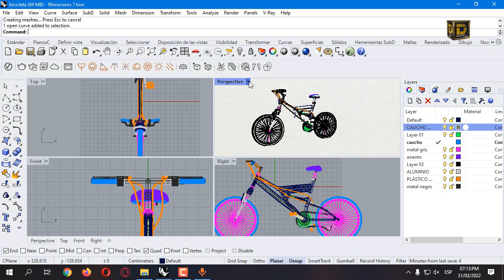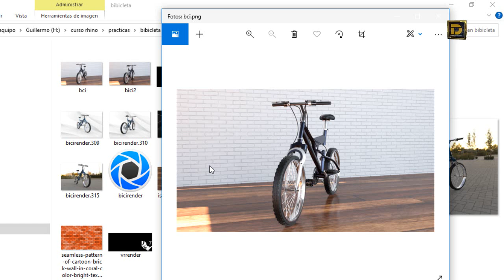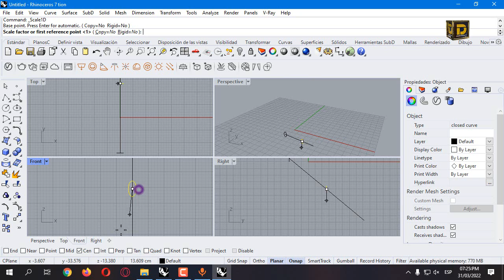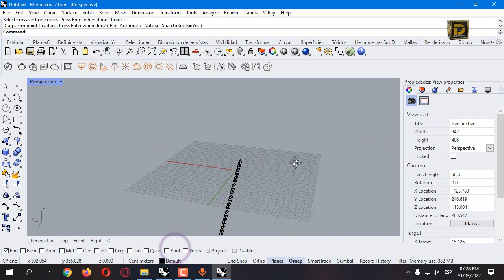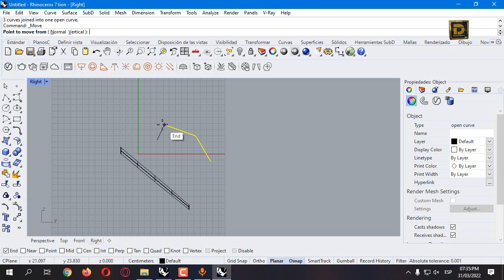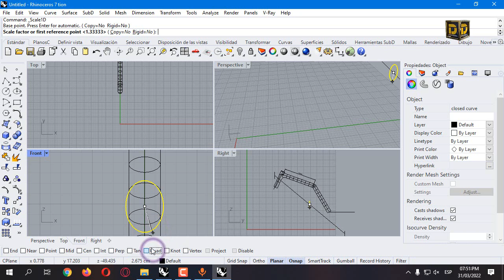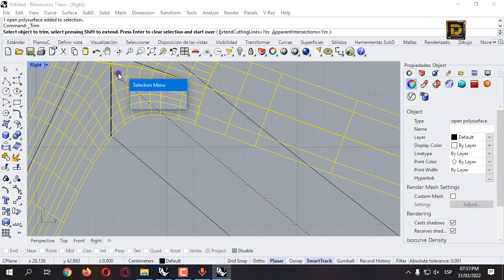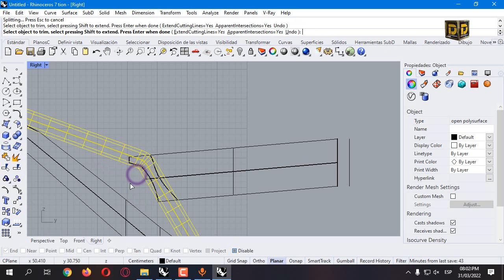Rhinoceros Modelar una bicicleta parte 1